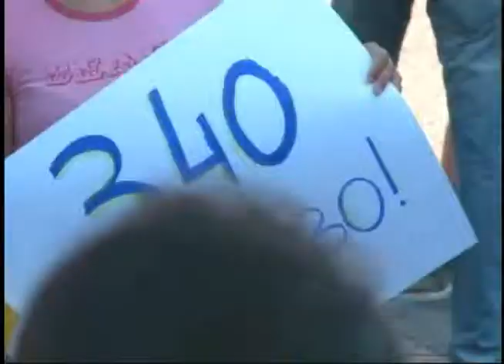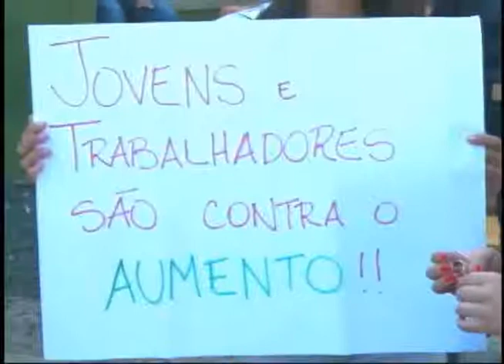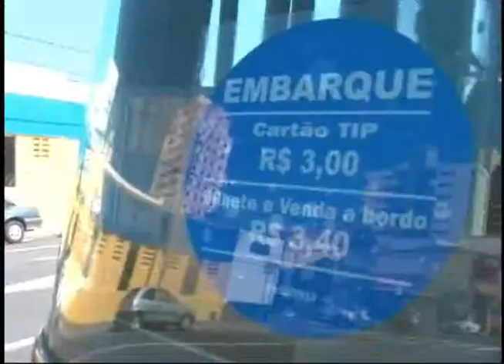Ação Imediata 07.01 (2º Bloco)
- População vai às ruas protestar contra aumento de tarifa de ônibus em Piracicaba
- Equipe de reportagem ainda flagra comportamento agressivo de um guarda municipal durante manifesto